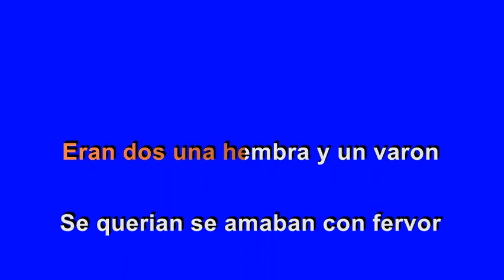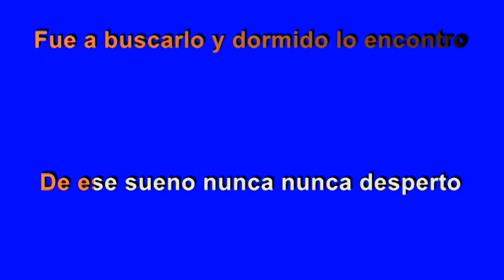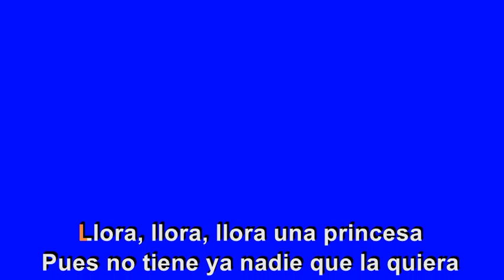Banda Poker de Ases - La Princesa del Barrio Karaoke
Karaoke al estilo de Banda Poker de Ases - La Princesa del Barrio